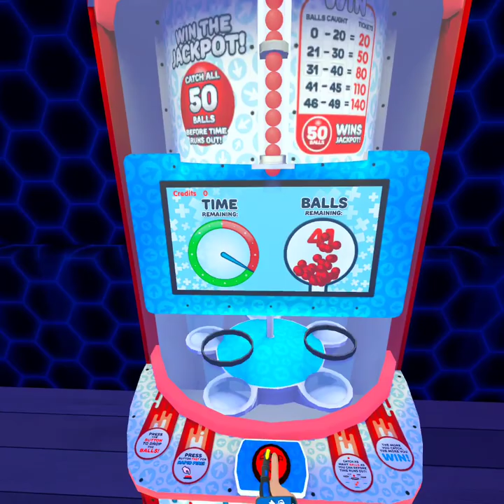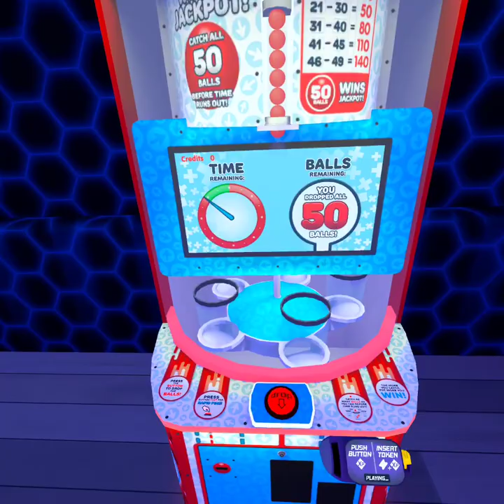Arcade Legends #8 - Lost and Found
I found this lost video that completes the timeline. Merry Christmas Viking!